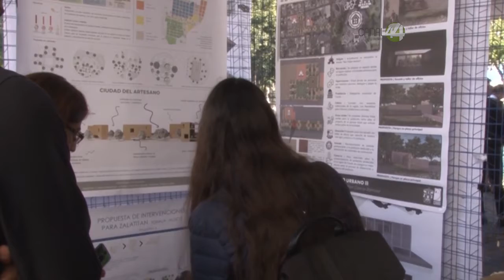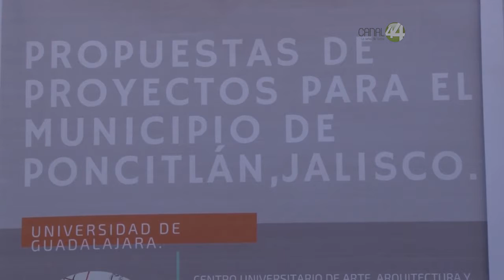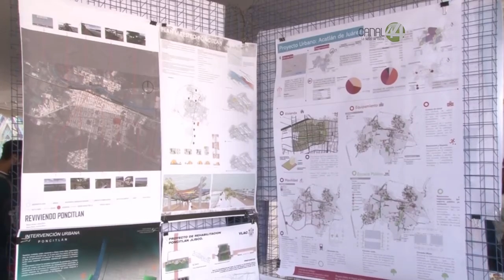Seguridad de la comunidad Universitaria preocupa a UdeG